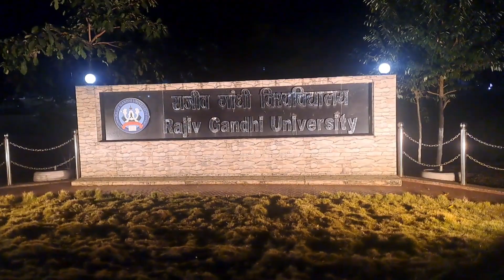Rajib gandhi university ahilu progam sabo❤️🤗💥